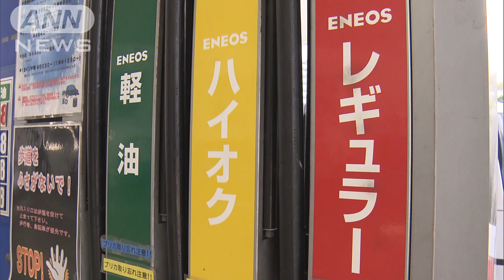ガソリン価格9週連続↑168.7円に 7年3カ月ぶり高値(2021年11月4日)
ガソリンの店頭価格が9週連続で値上がりしました。

　資源エネルギー庁によりますと、1日時点のレギュラーガソリンの全国平均価格は前の週より1.4円値上がりし、1リットルあたり168.7円となりました。

　9週連続の値上がりで2014年8月以来、7年3カ月ぶりの高値水準です。

　産油国が原油の生産を抑えていることが影響しています。

　一方で、アメリカで原油の在庫状況に改善がみられることから、来週は値下がりする可能性もあるということです。

　OPEC（石油輸出国機構）とロシアなどの産油国による4日の協議の動向も注目されます。